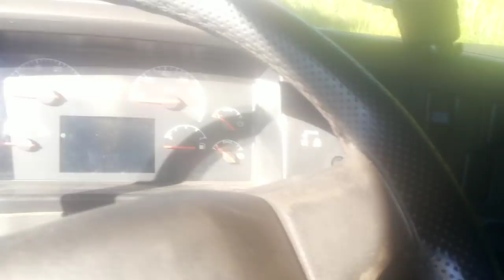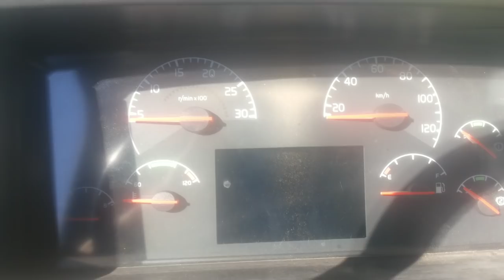Troquei de caminhão?? E serviço?Fatos do trecho